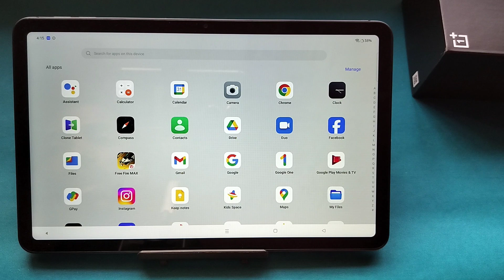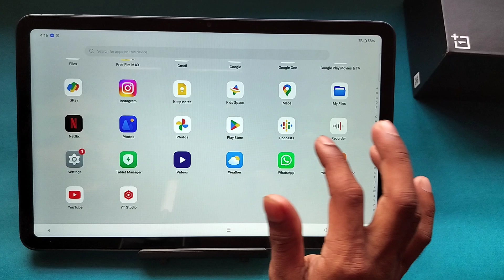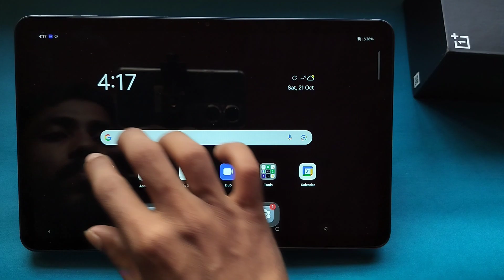OnePlus pad go slow tab fast kaise banaye, how to slow tab fast in OnePlus pad go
Best powerful CPU under 10k

60-Inch Tripod with Bag

7 Socket 6A Extension Board

multiplug Extension